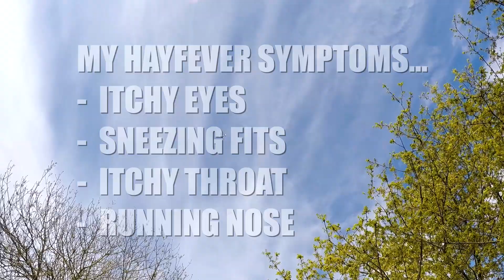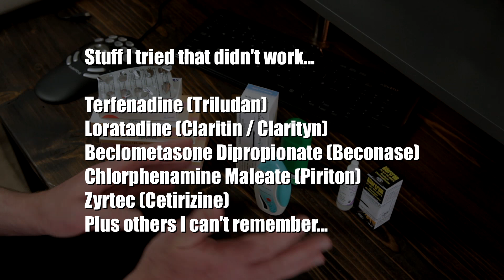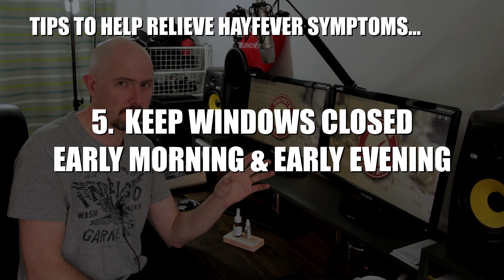Living with Hayfever in the UK!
Here's some tips to help you control hayfever. I've suffered from hayfever for my entire life - itchy eyes, runny nose, sore itchy throat, sneezing fits, lack of sleep. It can become a bit tiresome after a while. It took a long time to find the best medication for my symptoms - I've tried just about every antihistimine on the market. In the hope that I can spare you the pain of summers lost to sneezing fits and staying indoors, in this video I'm going to tell you how I fixed hay fever once and for all. I'll tell you about the medication I use that actually works and I'll give you a few tips to hopefully make summer life a bit more enjoyable. If you don't suffer from hayfever then obviously this vid probably isn't for you. But share it with someone who does get hayfever!